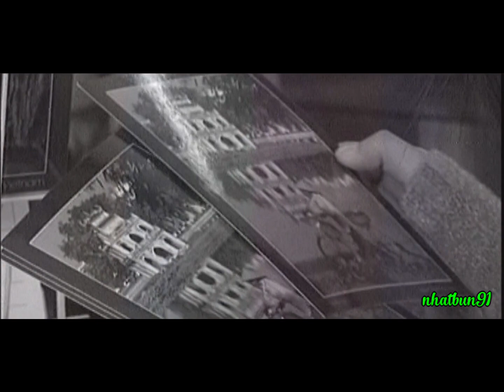Nắng Hồng - Hiền Thục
Bài hát trong chương trình ca nhạc GIẤC MƠ ĐẦU ĐỜI, do Cơ quan thường trú Đài THVN tại TPHCM sản xuất.